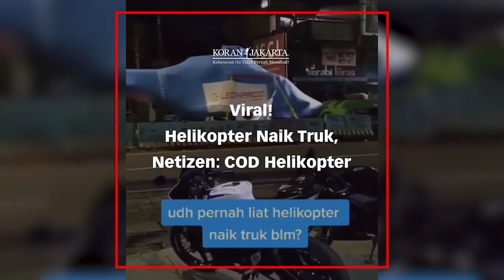Viral! Helikopter Naik Truk, Netizen COD Helikopter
Tampak helikopter sedang melintasi jalan raya di Tanggerang, Banten

Dalam unggahan akun Instagram @tangerang24jam terlihat sebuah video helikopter yang tengah diangkut oleh truk trailer melintasi jalan raya Juanda, Ciputat Timur, Tangerang Selatan, Banten.